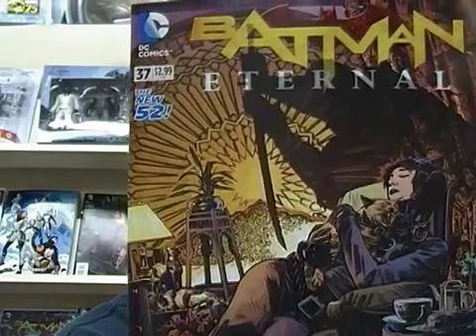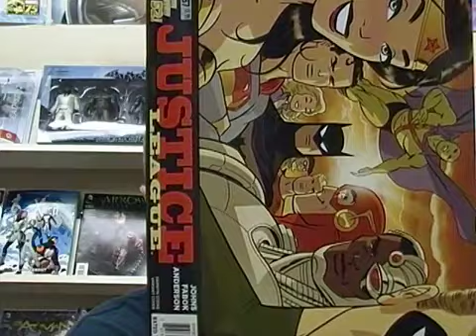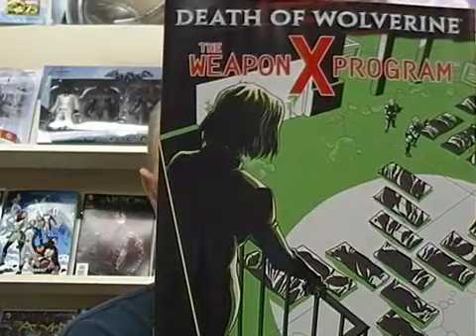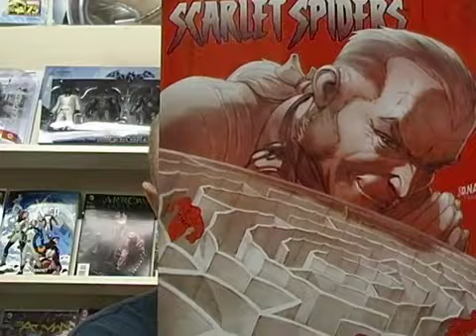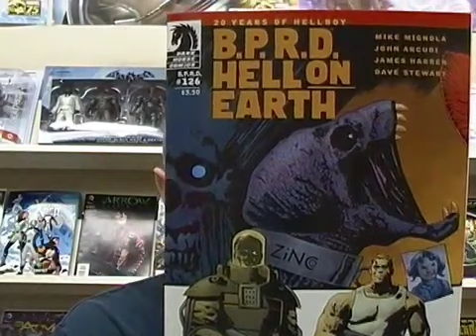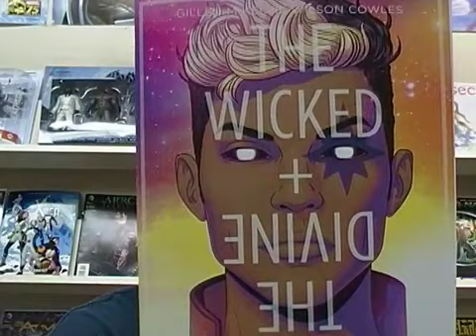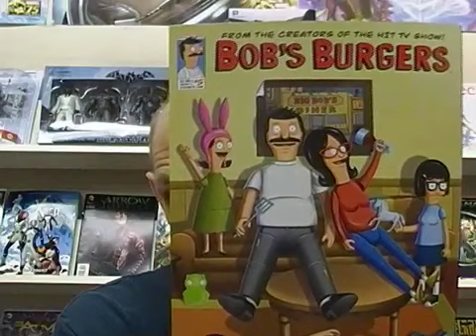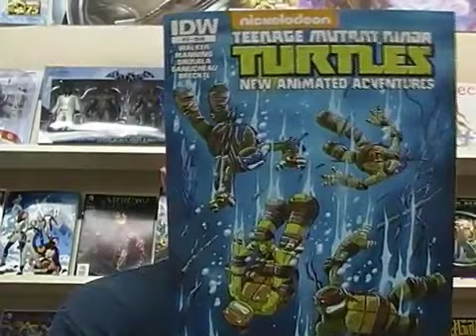Weekly Comics for the week of 12/17/14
Check out what's coming out this week in the world of comics.